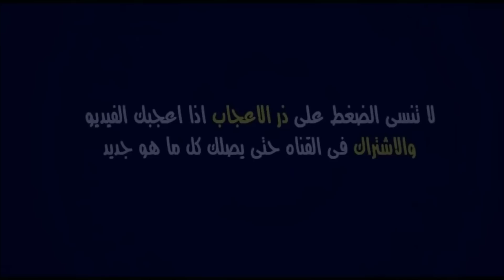عاجل الآن🔥.. إقالة عاجلة لـ غاريدو قبل قمة صن داونز و طارق السكتيوي في طريقه لتولي تدريب الوداد الآن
سفين فاندنبروك
إقالة جاريدو اليوم
مدرب الوداد الجديد
خليفة غاريدو بالوداد

الوداد
غاريدو اليوم
جاريدو الوداد
الوداد الرياضي
الوداد البيضاوي

WAC
Wydad

wac vs sccm
wydad vs sccm
match wac vs sccm date
wac botola maroc 2023
wydad botola maroc 2023
match wac vs sccm calendrier
match wydad vs sccm programme